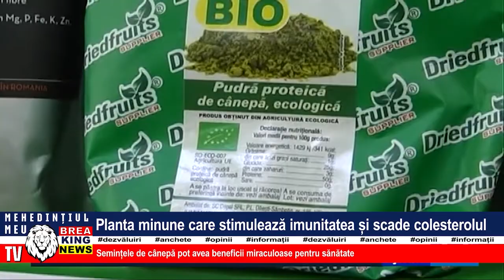PLANTA MINUNE CARE STIMULEAZĂ IMUNITATEA ȘI SCADE COLESTEROLUL